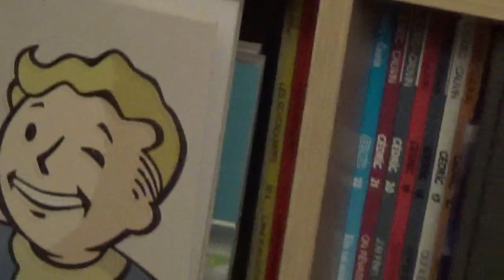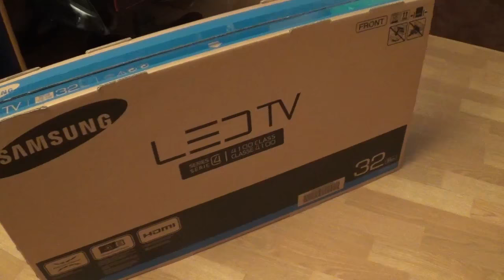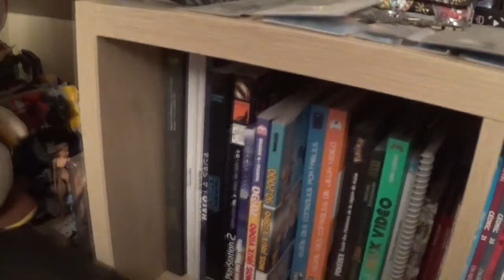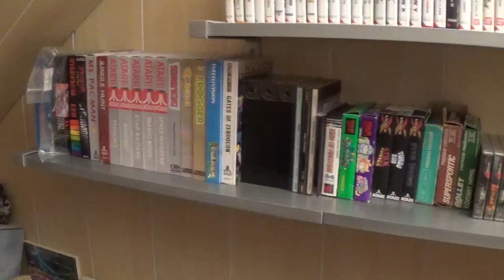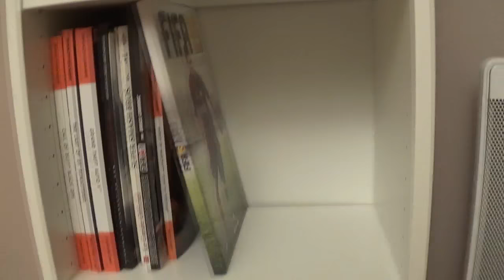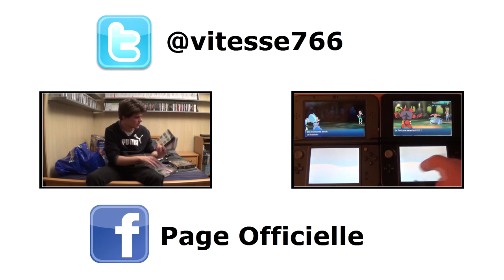Vitesse : Ma Collection De Jeux Vidéo 2016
La dernière vidéo de l'année 2016 avec ma collection de jeux vidéo avec un total de 1797 jeux.